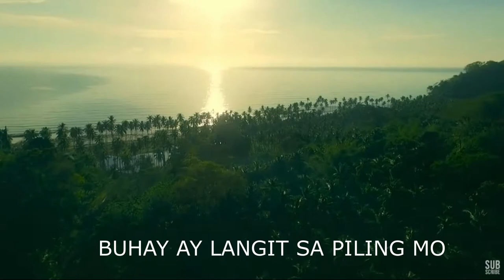Lupang Hinirang with Lyrics - Pambansang Awit ng Pilipinas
Bayang magiliw, perlas ng silanganan
Alab ng Puso, sa dibdib mo'y buhay.
Lupang Hinirang, Duyan ka ng Magiting,
Sa manlulupig, di ka pasisiil.

Sa dagat at bundok, sa simoy at sa langit mong bughaw
May dilag ang tula at awit sa paglayang minamahal.
Ang kislap ng watawat mo'y tagumpay na nagniningning
Ang bituin at araw nya, kailan pa ma'y di magdidilim.

Buhay at langit sa piling mo
Aming ligaya ng pag may mang-aapi,
Ang mamatay ng dahil sa 'yo.